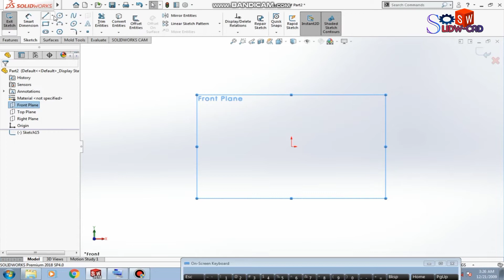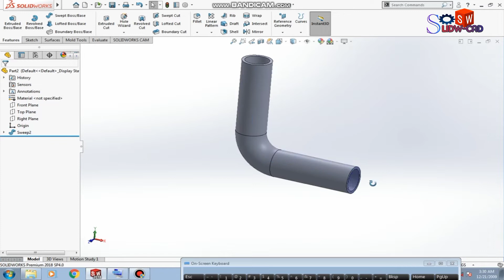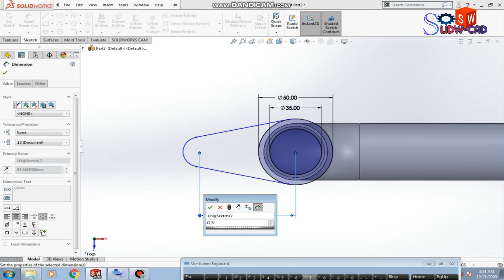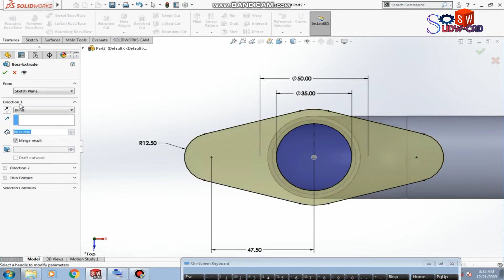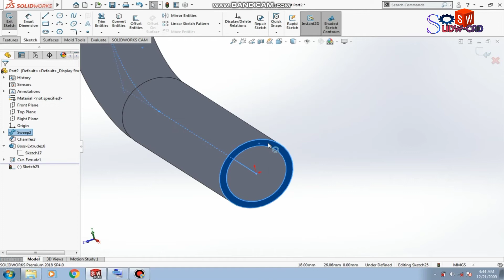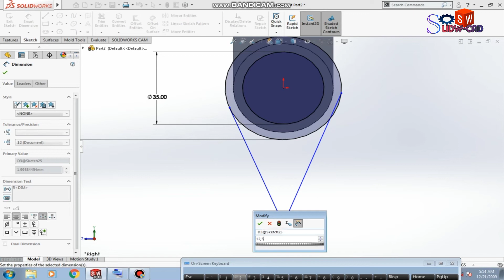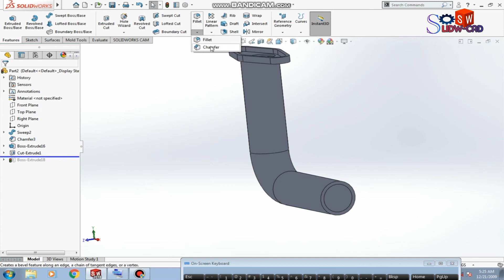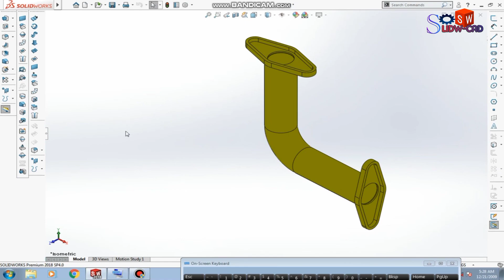Exercise 18| CAD CAM SOLIDWORKS || SOLIDWORKS TUTORIAL FOR BEGINNERS || solidworks Cad Cam blog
Exercise 18 | CAD CAM SOLIDWORKS